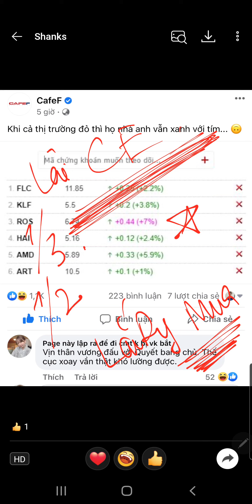ros flc cùng ông già đầu tư